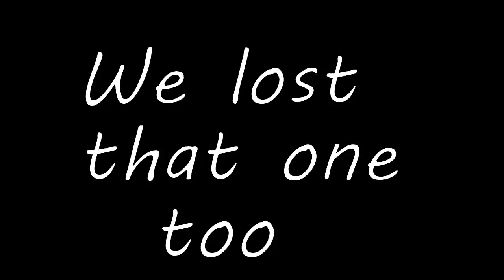~Rocket League Gameplay!!~